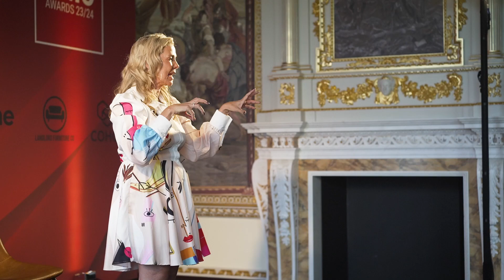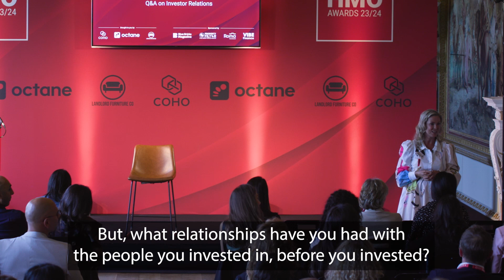Q&A on Investor Relations | Helen Chorley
This insightful Q&A session with Helen Chorley as she shares her expertise on investor relations. Helen discusses key strategies, best practices, and the latest trends in managing and engaging with investors. Whether you're a seasoned professional or new to the field, this video offers valuable tips and insights to help you navigate the complexities of investor relations.